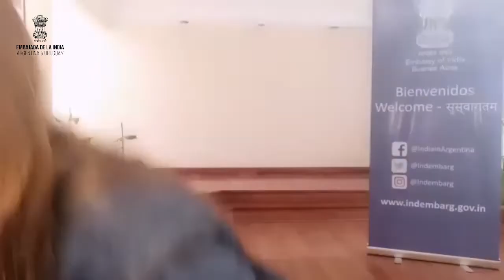29.03.2022 | CLASE 37 Curso Introd. de Danzas de la India Eugenia Laurenza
Bollywood dance.